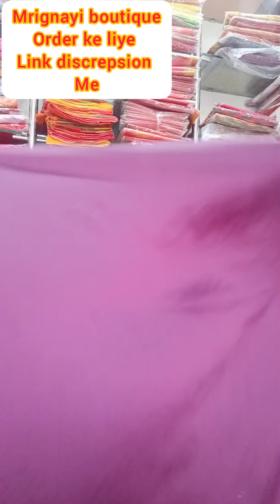उत्तम गुणवत्ता साटन सूट हमराही ओढ़ना || थोक राजपूती पोशाक|| mrignayi boutique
hmare yha retail or wholesale me poshak
ka kaam h sa